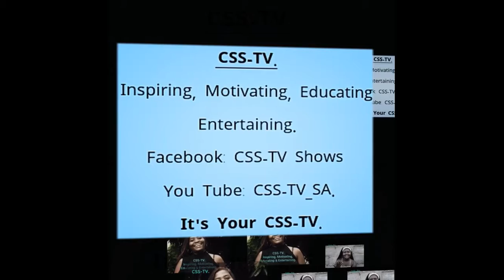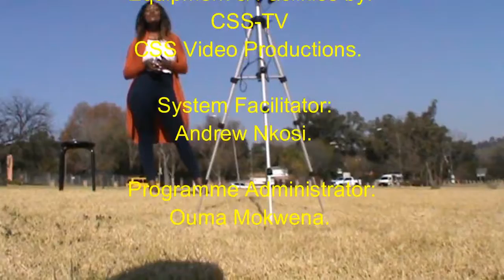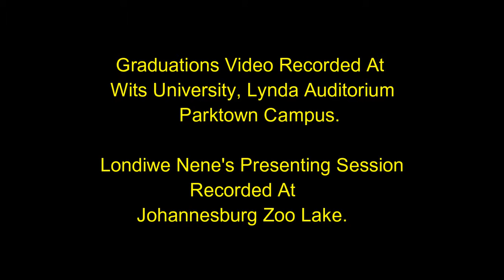CSS-TV_SA.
Wits University Students Graduations-
June 2017, (Part 2).